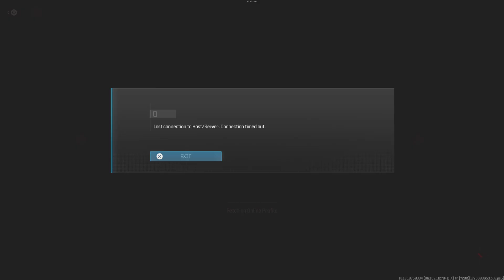Call of Duty lost connection glitch